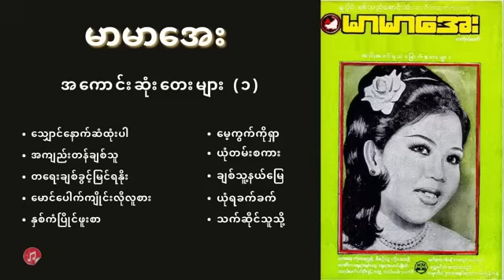မာမာအေး - အကောင်းဆုံးတေးများ - Mar Mar Aye